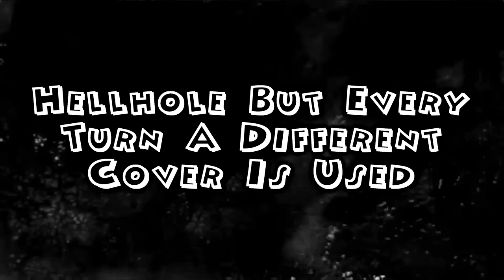Hellhole But Every Turn A Different Cover Is Used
let me explain: i DO came back to sparta remixes, but that doesn't mean i will stop with the Friday Night Funkin Covers, because its a thing that i really like. so please, i beg you all to watch both of the types of videos i do, ok?

Original Song by Sandi.

Characters + Creators in order:

Mickey Mouse: Wednesday Infidelity Team (Mod), Walt Disney (Original Creator).

Retro Boyfriend: Wednesday Infidelity Team (Mod).

Annie and Garcello: @atsuover.

Chara Dreemurr: Hexar (Mod), Toby Fox (Undertale Creator).

Hank: Friday Night Funkin’ ONLINE VS: Challenges Devs (Mod), Krinkels (Character and the Madness Combat series).

Tricky: Krinkels (Character and the Madness Combat series), Banbuds, Rozebud, KadeDev, Cval (Mod)

Ruv and Sarvente: Dokki.doodlez

Fatal Error: Vs Sonic EXE team (mod), AnarackWStudios (original creator).

Sunday: @bbpanzu213

Gold: Banbuds (mod), Unknown Author (Creepypasta), Nintendo (Character)

Lullaby Girlfriend: Banbuds (mod).

Julian: Jhaix, Cape, ZERO, NuggetNightmare, Marco Antonio, Tok (mod), March of the Wooden Soldiers Movie (Original Appearence).

Cheddar: Jhaix, Cape, ZERO, NuggetNightmare, Marco Antonio, Tok (mod), hobiewan (on Imgur).

Girlfriend: PhantomArcade.

Daddy Dearest: PhantomArcade, evilsk8r.

GB: Marco Antonio.

Wario Apparition: Nintendo (Original Creators).

Kissy Missy: MOB Games (Character), Hyper-E (Mod).

Huggy Wuggy: MOB Games (Character), Hyper-E (Mod)

Retrospecter and Sakuroma: @RetroSpecter

Sad Luigi: Nintendo (Character).

X-Terion: Goji_Boi (Original Creator).

A.G.O.T.I and Aldryx: SugarRatio.

Satan: Wendesday Infidelity Team.

Oswald: ZERO, NuggetNightmare, Marco Antonio, Tok (Mod), Walt Disney (Original Creator).

Missingno and Gengar: Banbuds (Mod), Game Freak (Original Character).

Bob: Wildy and Phlox.

Opheebop: Tsuraran.

Tails EXE, Knuckles EXE, Robotnik EXE: Vs Sonic EXE Team (Mod), JC-The-Hyena (Original Creator).

Skype Tails EXE, Discord Knuckles EXE, MSN Robotnik EXE: @Zacx-OFF (Reskin), Vs Sonic EXE Team (Mod), JC-The-Hyena (Original Creator).

Xenophanes Sonic: ASTRANOMICONX (Mod), Vs Sonic EXE Team (Mod), JC-The-Hyena (Original Creator).

Whatsapp 2 Xenophanes Sonic: @Zacx-OFF (Reskin), ASTRANOMICONX (Mod), Vs Sonic EXE Team (Mod), JC-The-Hyena (Original Creator).

MX: Marco Antonio (Mod), Inferno (Original Creator).

Majin Sonic: Vs Sonic EXE Team (Mod), Masato Nishimura (Original Creator).

Hex: YingYang48 (Creator).

Kapi: @paperkittyyt.

Tabi: Homskiy and Tabi Ex-Boyfriend Mod Dev Team.

Selever: Dokki.doodlez.

Luigi X: Mr. Pixel.

MX (vs Mario FNF Port): OVERNAI (director), Inferno (Owner of MX).

Quico and El Chavo: Eso Marx (Mod), Roberto Gomez Bolaños (Original Creator).

Faker: Vs Sonic Exe Team.

Lord X: Average Joe (Original Creator).

Sans: LiterallyNoOne (Mod), Toby Fox (Original Creator).

Papyrus: @the_cuphead_big_fans9193, Toby Fox (Original Creator).

Monika and Natsuki: Dan Salvato (Original Creator), DusterBuster (Mod)

Needlemouse: Shutupjojo.

Tails Doll: Yoshitaka Miura.

Whitty: NateAnim8 (mod)
KadeDev (mod)

Carol: @bbpanzu213